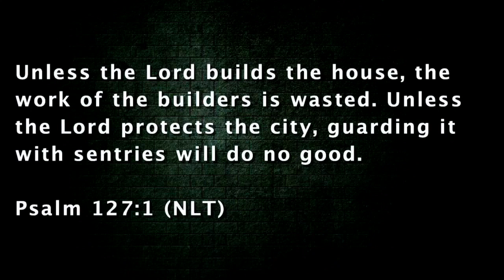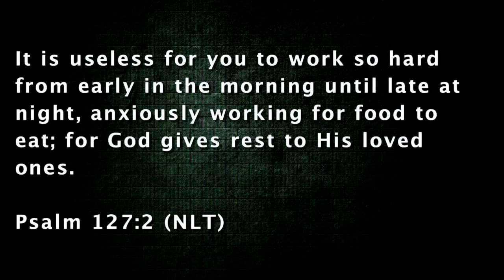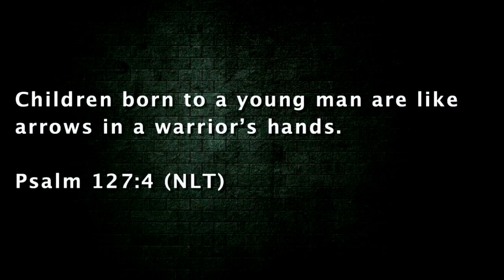How to Make a Difference | GENERATIONS | Ritchie Miller, Chelséa Cancel & Jesse Wyld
Today, Pastor Ritchie Miller is joined by Children's Pastor, Chelséa Cancel and Youth Pastor, Jesse Wyld, discussing how parents and the church can make a difference in the next generation.

Sermon Scripture: Psalms 127